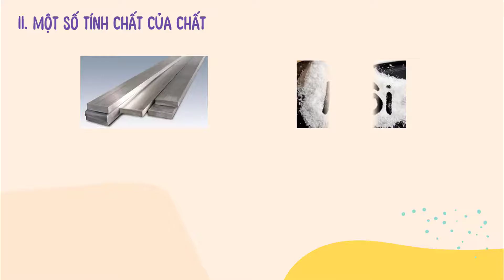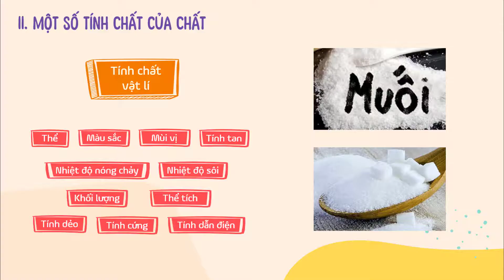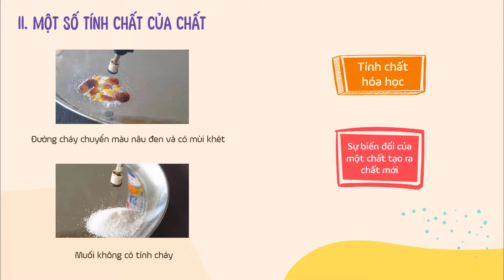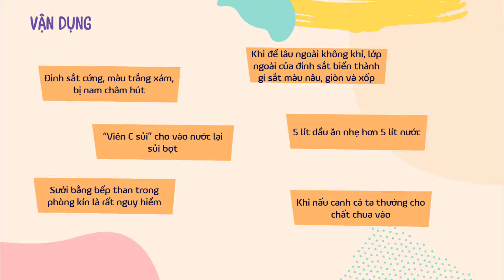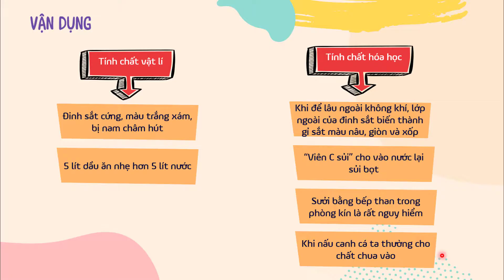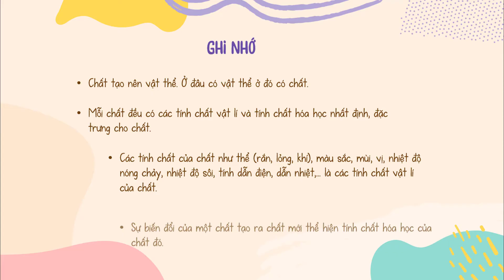Bài 9: Sự đa dạng của chất (phần 2) - Khoa học tự nhiên lớp 6 (Sách Kết nối tri thức...) - OLM.VN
Nội dung chính của bài học gồm có:
- Giới thiệu về các chất quanh ta
- Một số tính chất của chất
- Các câu hỏi vận dụng